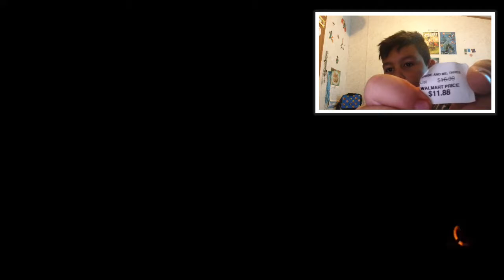Cod bo3 gun games